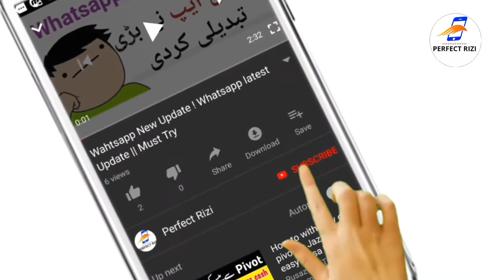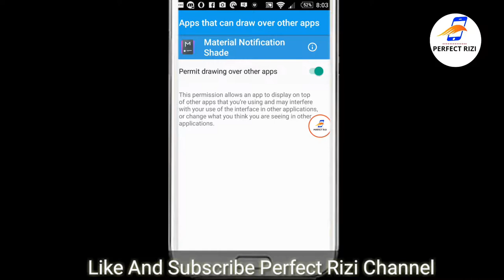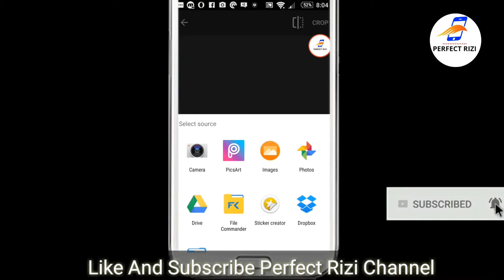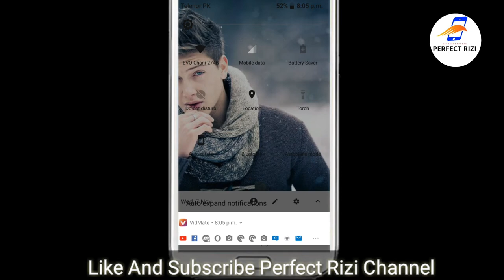Change Notification Panel of Any Android in 1 click (NO ROOT)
Is video main change notification panel of Any Android phone in just one click no root ye sab ap jany gy is video main

"" Perfect Rizi ""